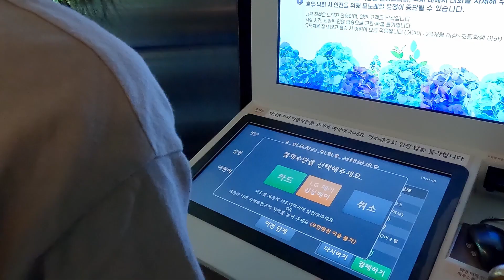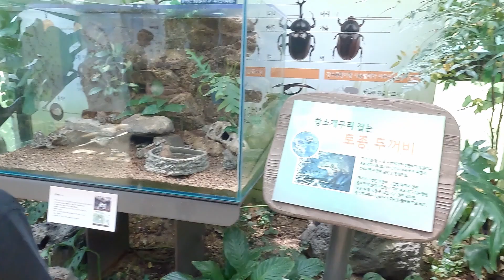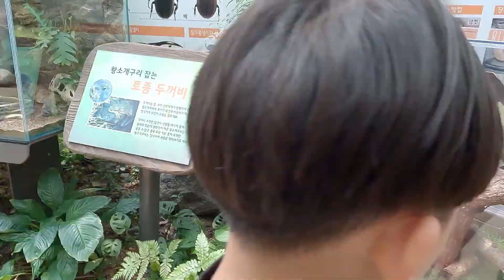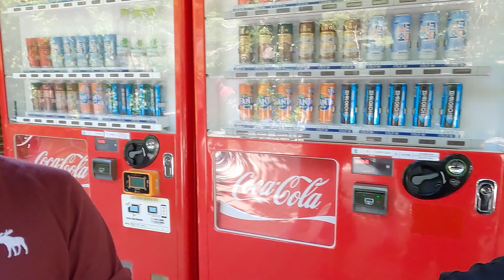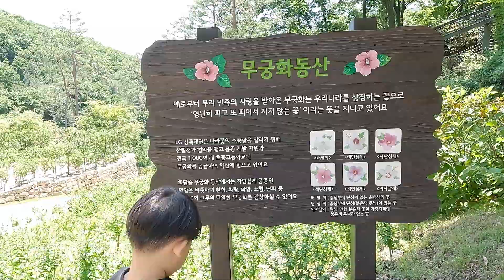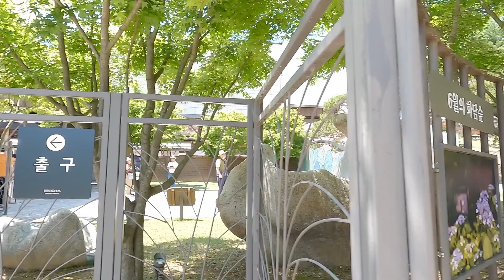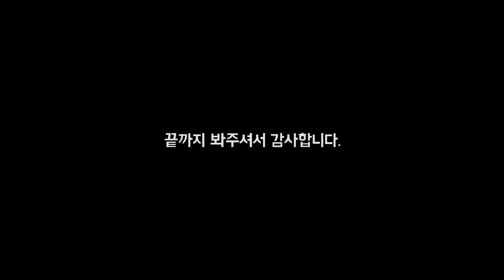6월 곤지암리조트의 화담숲으로의 초대[ft. 수국 축제 | 국내여행]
아이들과 꼭 한번 가보면 좋은 장소를 찾아 떠난 곳
곤지암 리조트의 화담숲
6월은 수국 축제...